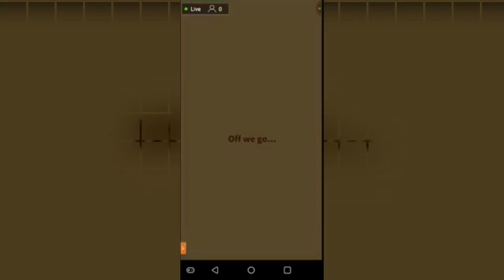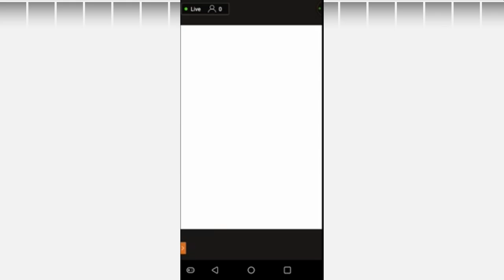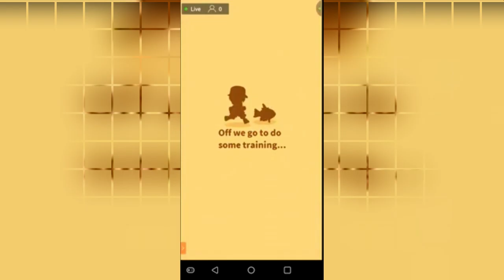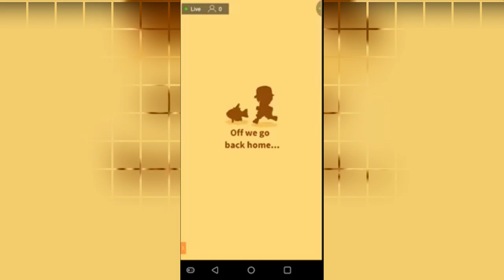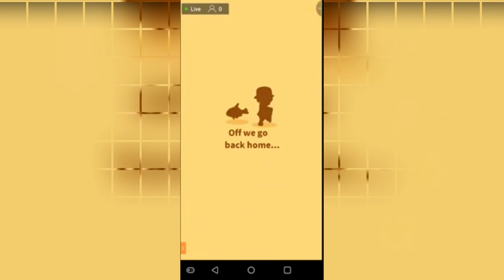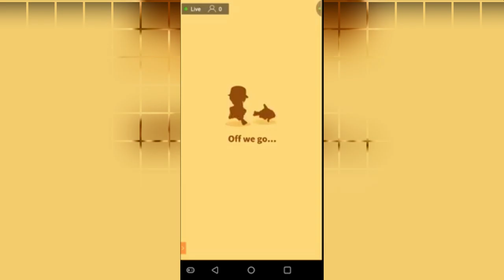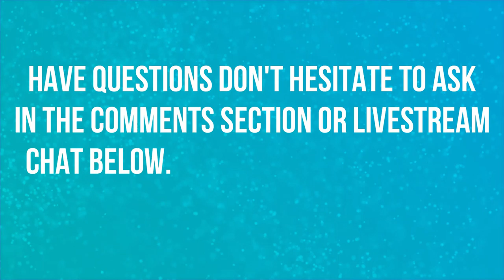HIT THE LIKE BUTTON FAM | EPISODE 17 | POKEMON MAGIKARP JUMP 🎮🎮🎮